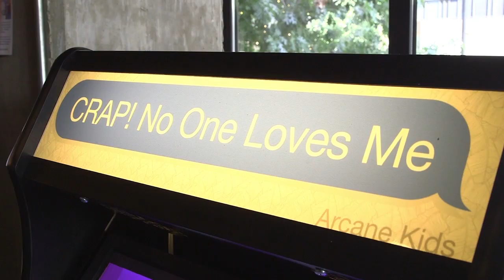Indie Gamer - The best games you've never heard of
Indie Gamer takes a trip to Austin's Fantastic Arcade, a yearly event devoted to the sometimes wonderfully bizarre world of independent game development.   At Fantastic Arcade you can play a game that uses a moss covered panel instead of a gamepad, pwn someone at a competitive fighting/cooking game, or explore what elderly dementia would look like if life were a side scroller. Good times had by all.